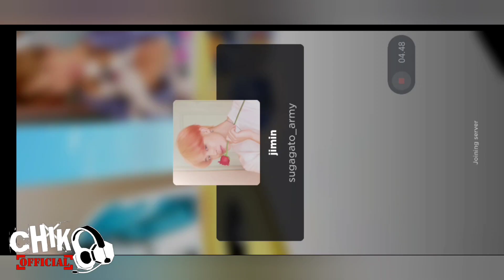Konser BTS Dan Bug Melayang Hingga Main Di Wahana BTS Roblox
Hai Guys
Ketemu lagi bareng CHIKO OFFICIAL
di video kali ini aku main ROBLOX lagi ya teman2

Kali ini kita akan menghadiri konser BTS ya teman2
dan ternyata disini juga ada bug melayang juga ya teman2
dan juga ada beberapa wahana yang bisa kita naiki..
atapi aku gak tau cara mainnya kaya gmn nih

yang tau cara mainnya tolong tulis di kolom komentar ya guys yahhh

karena dukungan dari teman2 semua amat sangat berarti bagi kemajuan CHIKO OFFICIAL

Terimakasih atas support nya teman2 semua
Sampai jumpa di video selanjutnya
salam hormat CHIKO OFFICIAL
dadaaaaaaaahhhh 😍🥰😘